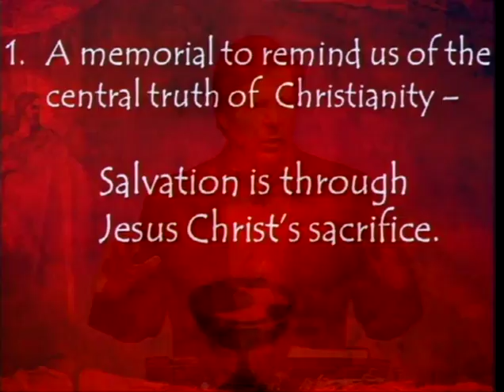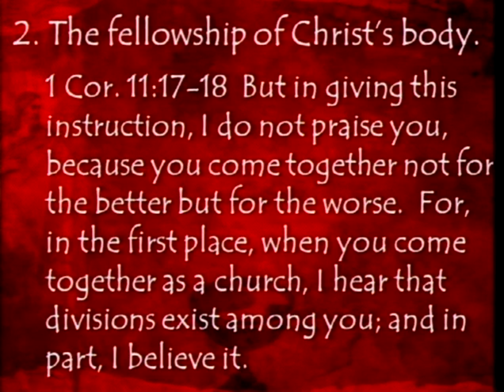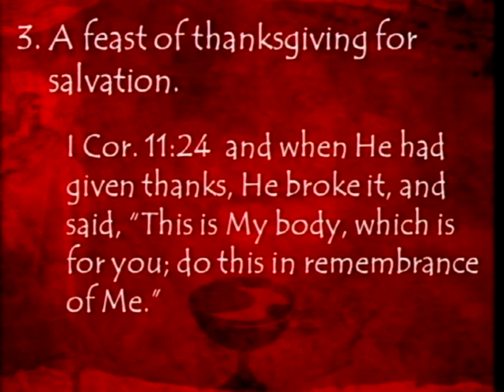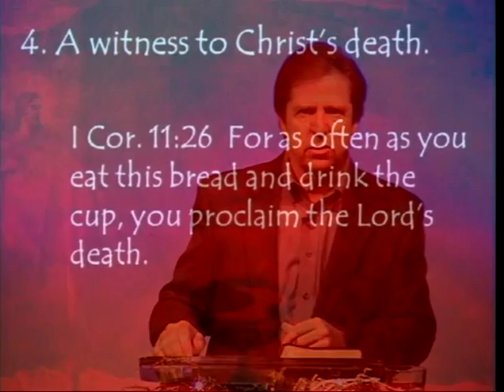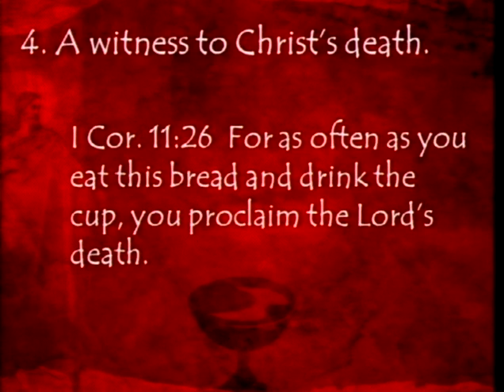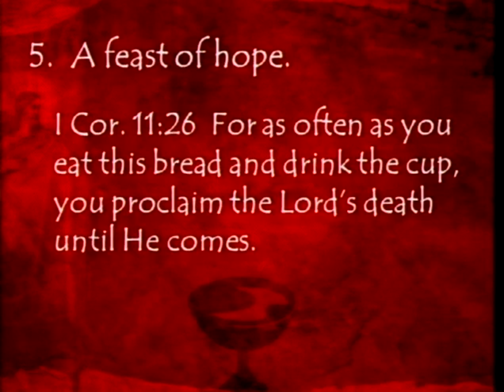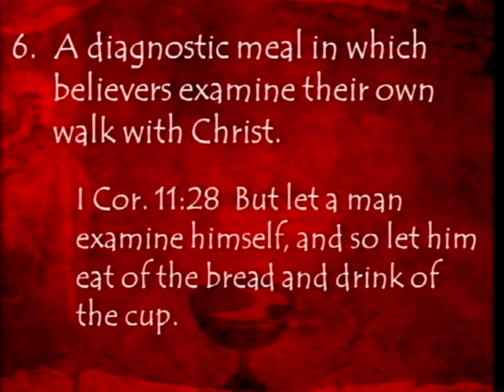The Lords Supper (11/29/15)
The Lords Supper